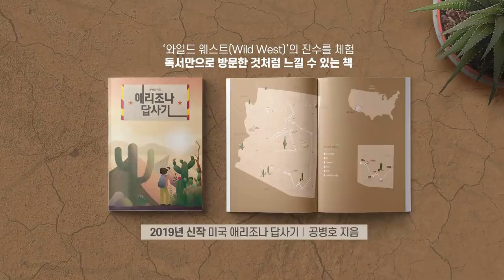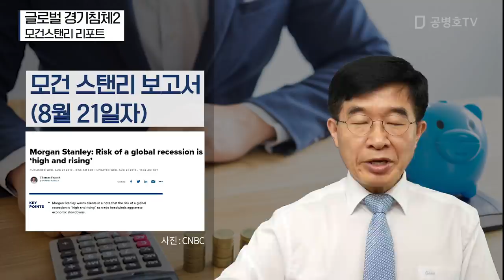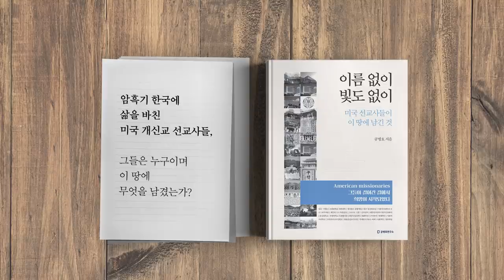글로벌 경기침체2 / 모건스탠리 리포트 [공병호TV]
글로벌 경기침체2
모건스탠리 리포트

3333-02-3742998 카카오은행 (예금주 : 공병호) / (텔레뱅킹 : 090 & 은행코드 : 90)

참고자료

1.  3 Reasons to Worry About Recession, Lisa Shalett, Morgan Stanley, 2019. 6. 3
2. Morgan Stanley: Risk of a global recession is ‘high and rising’, Thomas Franck, 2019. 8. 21
3. MORGAN STANLEY: A global recession could arrive by early 2020 if the US-China trade war continues (MS), BenWinck, Markets Insider, 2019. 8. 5
4. 글로벌 경기침체 다가온다 ... 미국과 중국 경제 단절 가능, 윤정원 서영태, 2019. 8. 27
5. 미국 관세 전면전 공포 확산 ... 3분기 내 침체 닥친다, 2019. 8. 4
6. 모건스탠리, 글로벌 불황위험 커져 ... 미국 성장 적신호, 연합뉴스, 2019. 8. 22